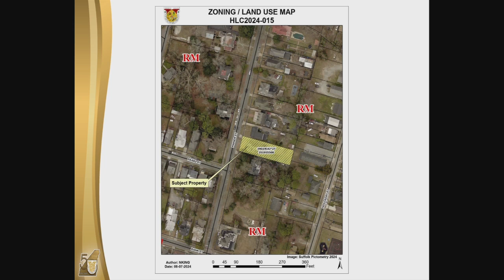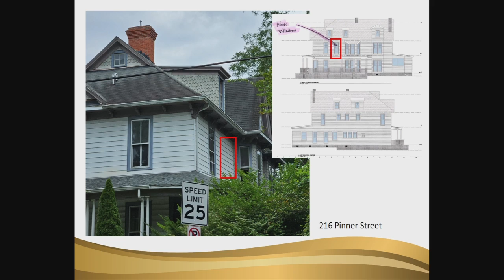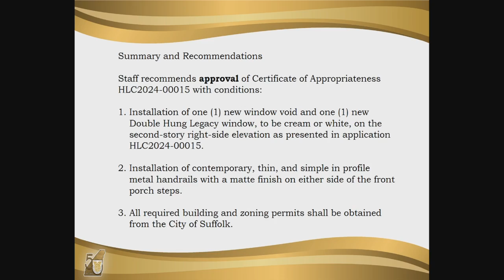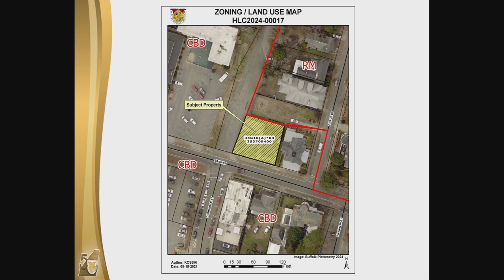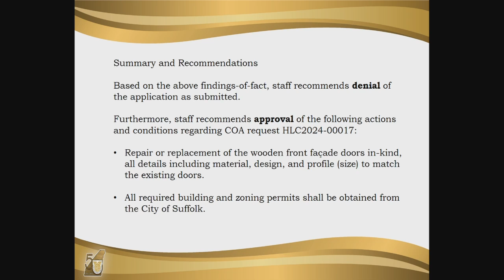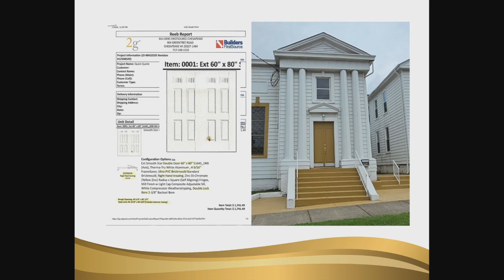Historic Landmarks Commission Meeting (9-12-24)